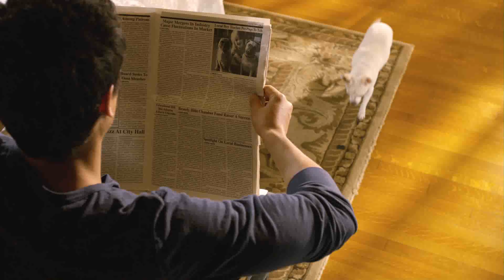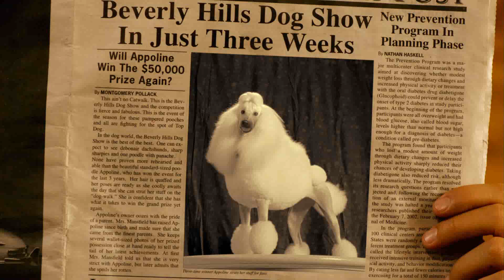Perdido pra Cachorro 2 - Trailer - Em Disney DVD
Os Chihuahuas falantes favoritos estão de volta, assista ao trailer de Perdido pra Cachorro 2, em Disney DVD.

Clique no botão INSCREVER-SE e saiba mais sobre os novos vídeos da Walt Disney Studios, no YouTube!